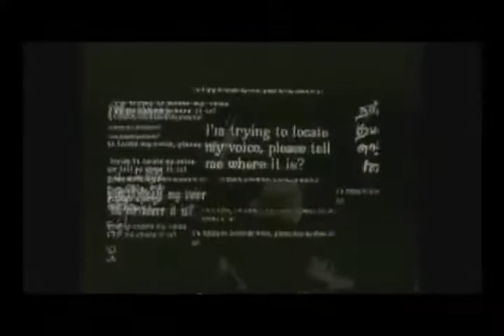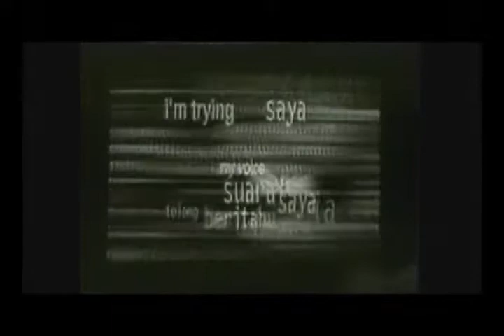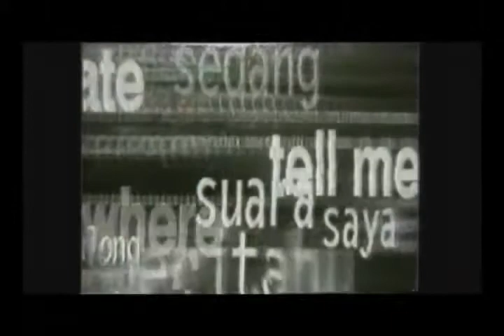A FICTIONAL DIALOGUE